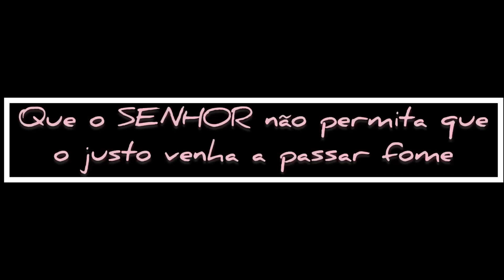7 DIAS SEM ARRUMAR A CASA 🏡 ACUMULOU MUITA ROUPA - VIROU UMA ZONA - FAXINA - AMO SER DONA DE CASA🥰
Parcerias / divulgação 👇🏻💖
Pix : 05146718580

Um super beijo e até o próximo vídeo se Deus
quiser 🙏❤️🙌🏼😘

Musicas usada no vídeo

Música: TH3 DARP é Seum Dero - thrills (ft. Rachel Leycroft)